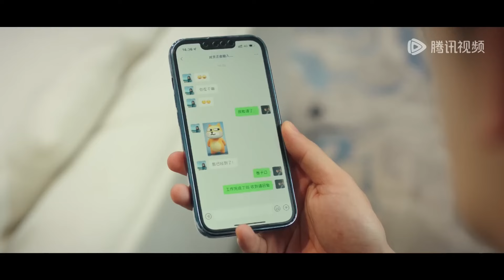Full Version💥灰姑娘为怀上孩子给他下迷情药，霸总欲火难平被她夺走初夜！💥 | 以爱为契 | I Want to Resign Every Single Day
🍎剧名【Drama Name】：以爱为契 | I Want to Resign Every Single Day

剧情简介
为生活奔忙的“麻雀小演员”夏天，因守护外婆的房子，孤注一掷顶替贺家千金的身份，伪装成“公主”，帮助豪门养子季成轩获得贺家认可，战胜各方阻力，不断戳破谎言泡沫，最终二人守护了各自的亲情还意外收获了彼此的真心。